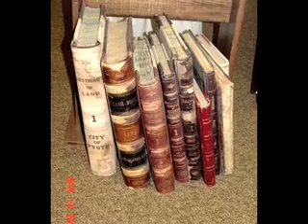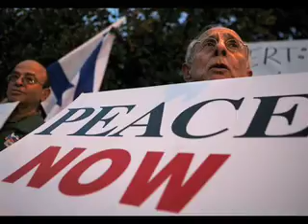3kz One Voice Obama & Clinton Join Together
3 positive kids(featuring Obama) with a message, a movement and a mission.